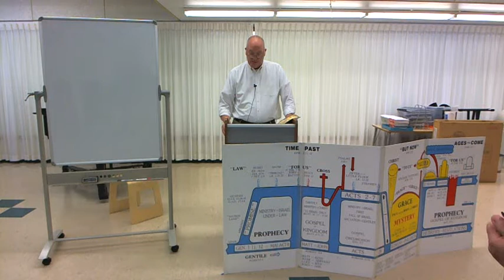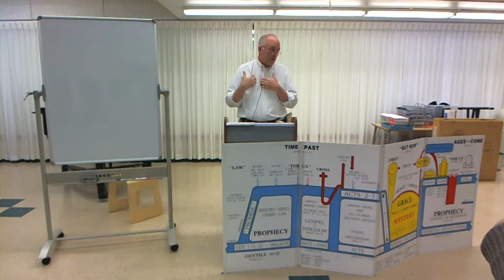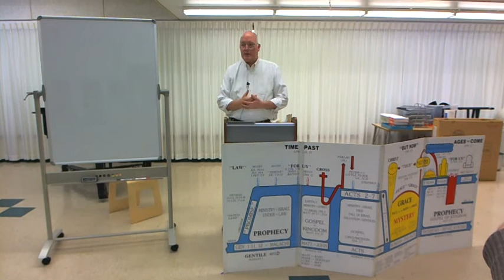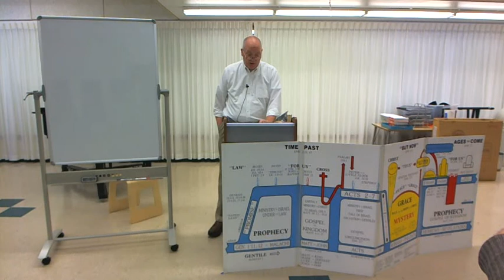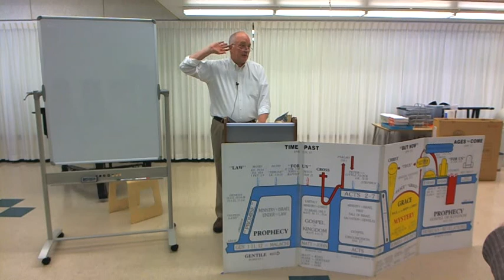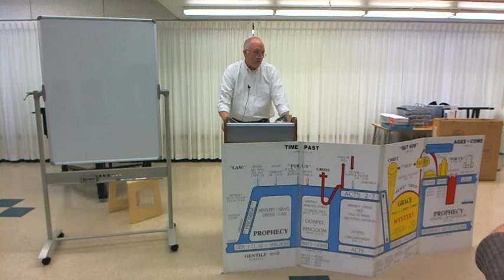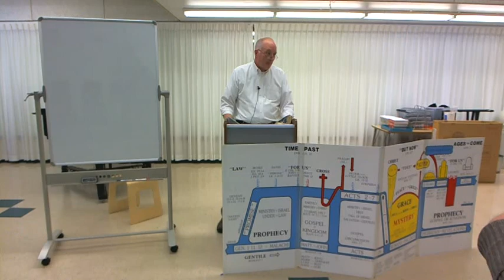Don Verlench - Verses That Comfort In Death